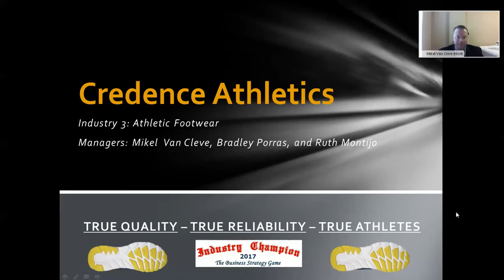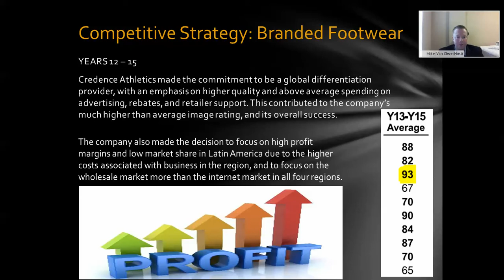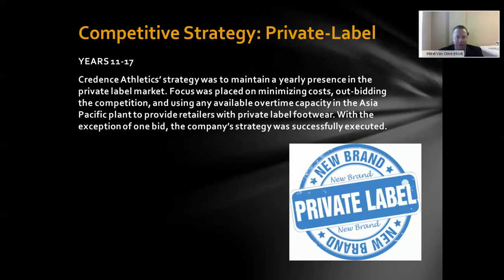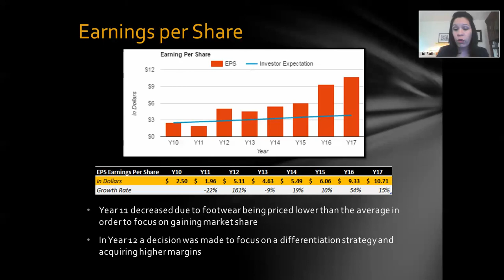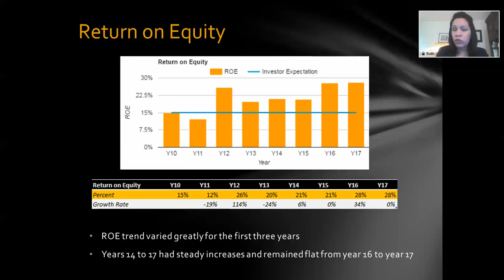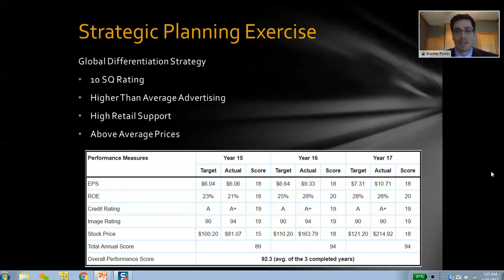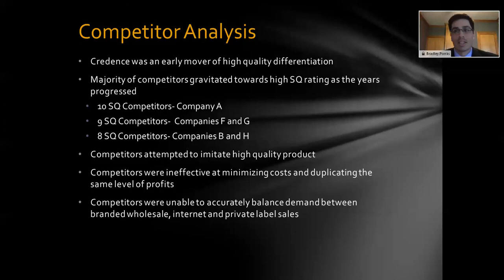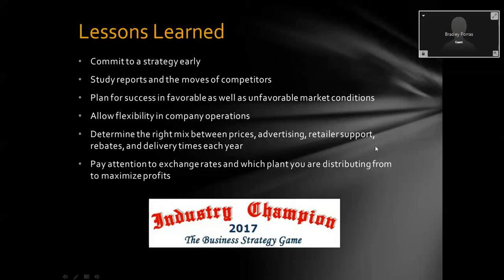BSG Credence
BSG Credence TAMUCC 2017